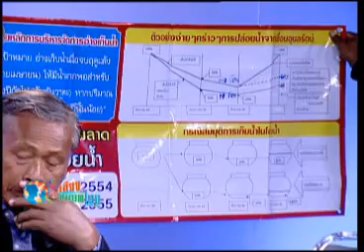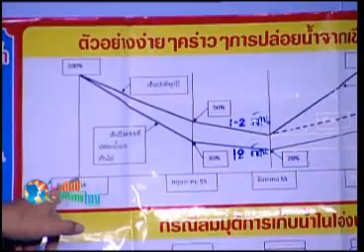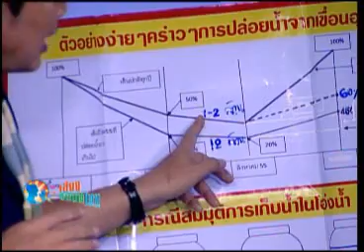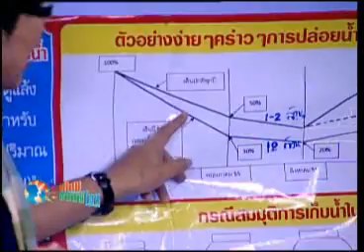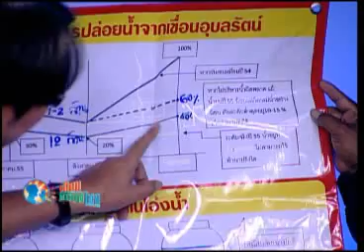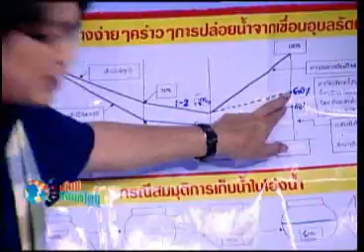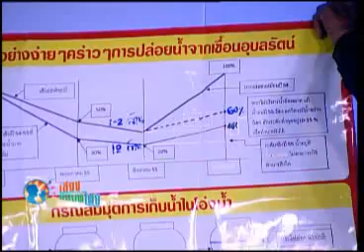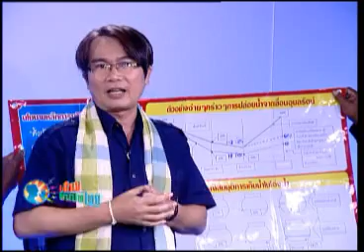เสียงชนบทไทย 15 11 55 เบรก2